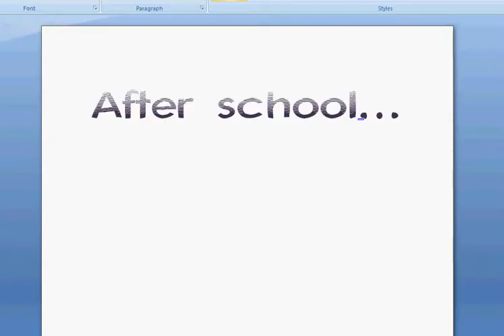Fantage: Life of Teenage Drama Queens ( pt 3 Beautiful beggining )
He it is finnally its called beuityful beginnings for to reasons her new hair and tht her sisters not gonna be here for a mouth! srry its soo short it seemed longer it look me 1 1/2 to make this!!! luff ya guys